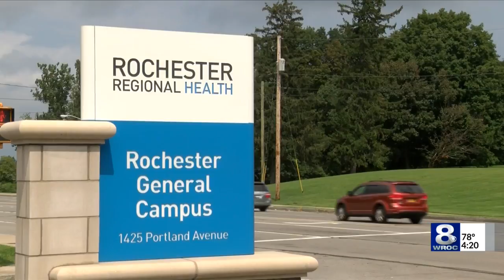Is it too early to get the flu shot?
Flu shots are already available at doctor's offices and pharmacies in our area, but is it too early to get?